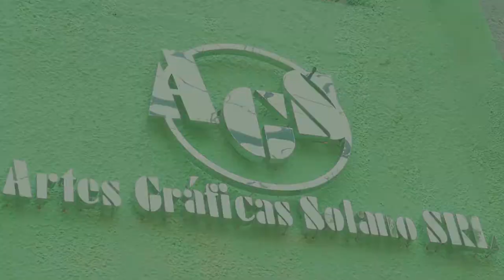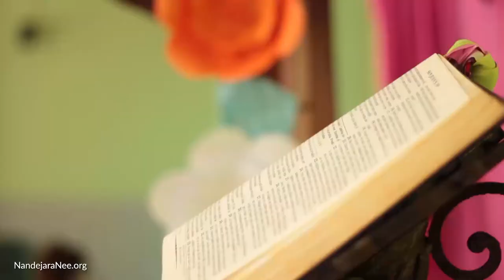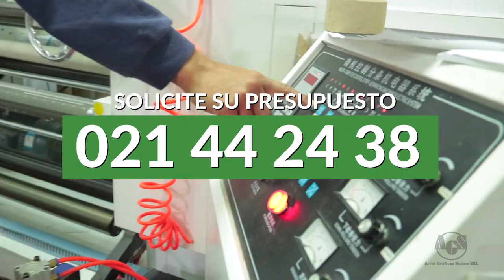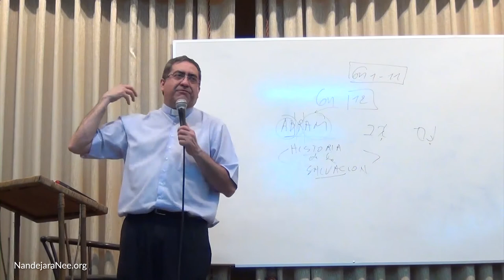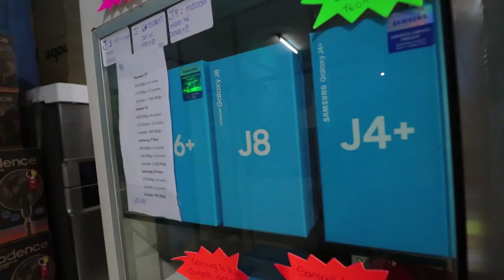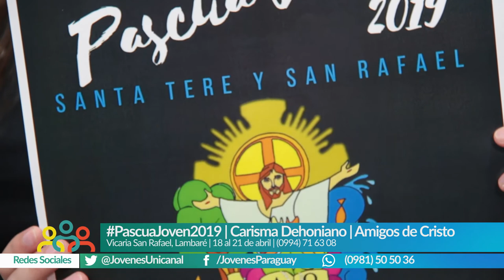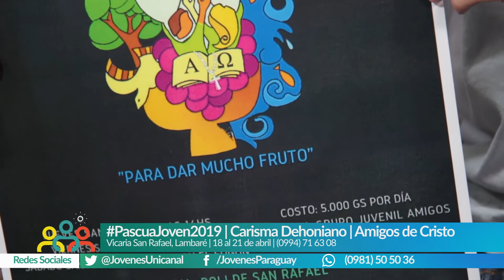Ñandejara Ñe'e - Jóvenes para los Jóvenes (programa 31-03-2019)